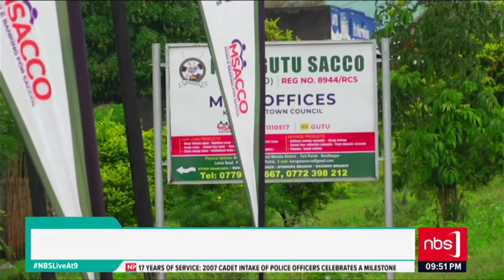Emyooga Beneficiary Becomes A Successful Farmer| NBS Liveat9